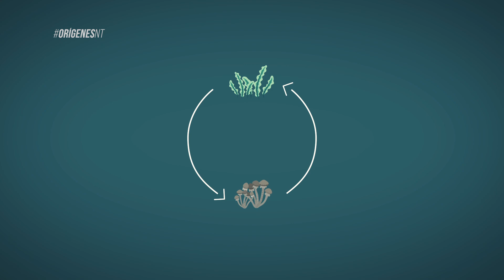Nuevos comienzos: Tierra Viva #12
La capacidad de la vida en demostrar diversidad, variedad y adaptación nunca deja de sorprendernos. Los mecanismos de sucesión e implantación de nuevas especies nos revelan una relación natural y espontánea que la naturaleza emprende con maestría y eficiencia.

ORIGENESNT – Viernes
20h30 Arg/Ury
19h30 Bol/Pry/Chl
18h30 Ecu/Per